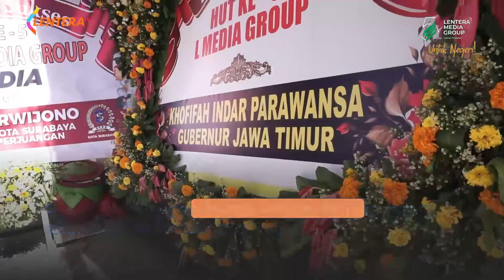5 Tahun LMedia Group Menginspirasi Masyarakat Jawa Timur